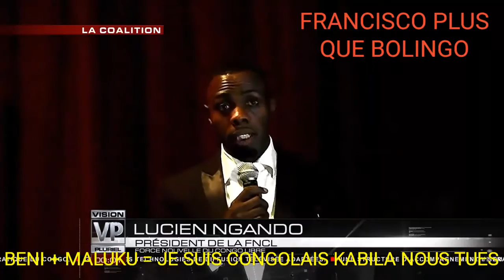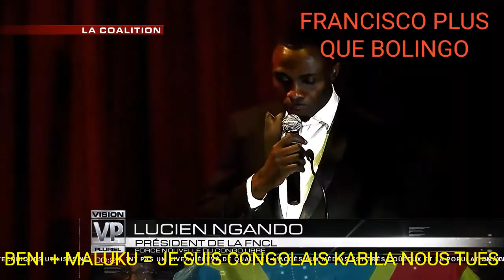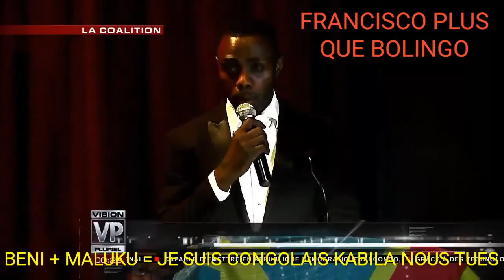RDC DIALOGUE TSHISEKEDI PRÊT À DONNER UN 3E MANDAT À KABILA